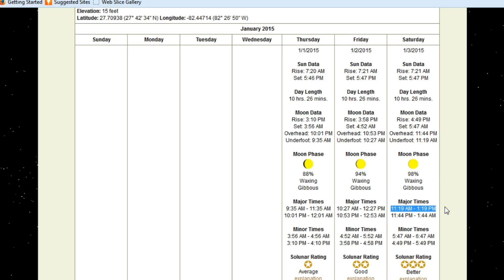Inshore Fishing along with some Nice Mango Snapper